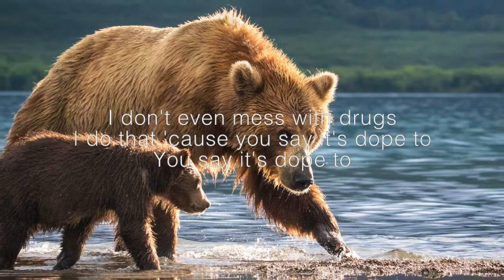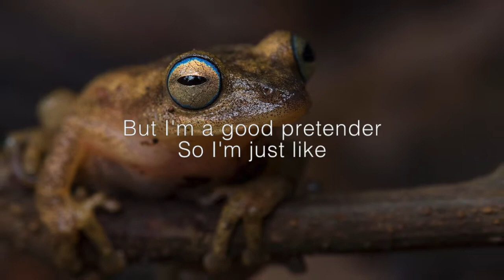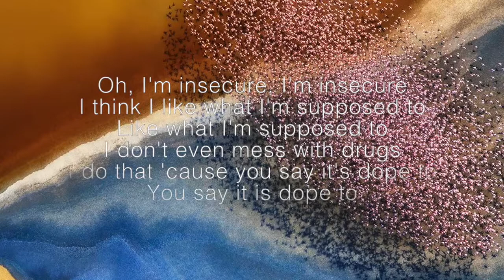AJR - Pretender (Acoustic)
I'm a good pretender
Won't you come see my show?
I've got lots of problems
Well, good thing nobody knows

Oh, I'm insecure, I'm insecure
I think I like what I'm supposed to
Like what I'm supposed to
I don't even mess with drugs
I do that 'cause you say it's dope to
You say it's dope to

I'm not really cool
'Cause I'm just like you
I do not belong here
You all clearly do
But I'm a good pretender
So I'm just like

All emotions in sync
Don't you think I'm clever
We laugh at all the same things

You say it is dope to

I'm just like you, do you like me too?
Now I'm just like you